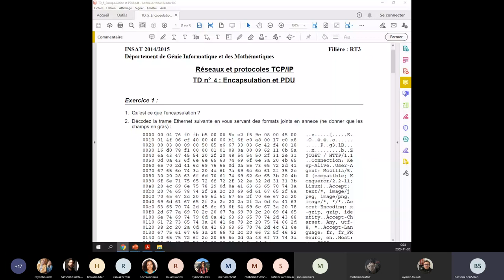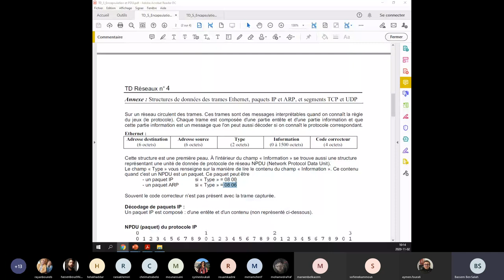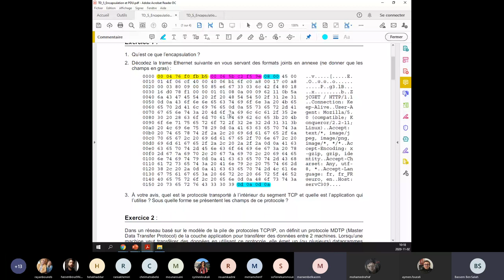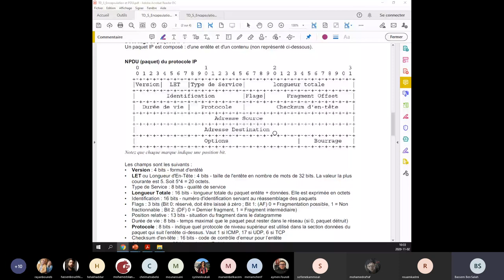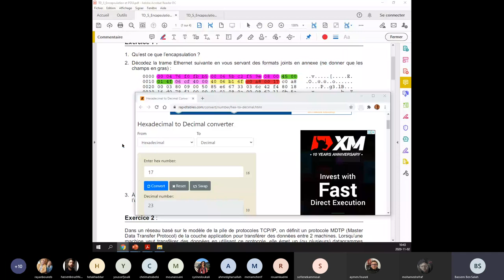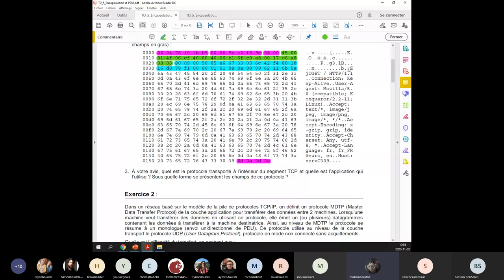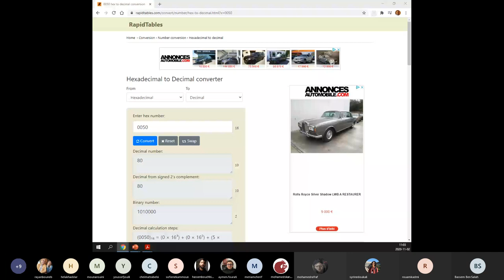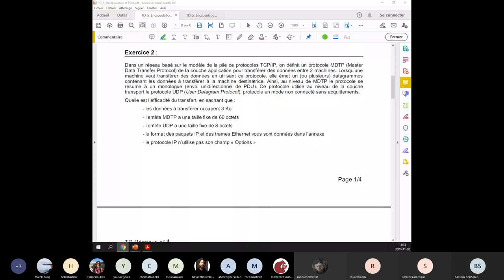TD séance 2